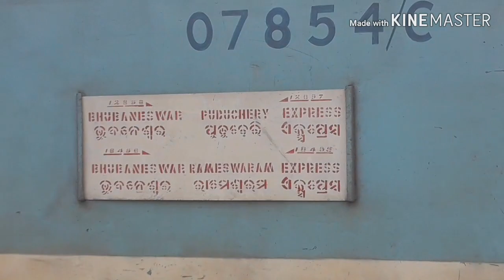Recently LHBfied 12897 Puducherry ~ Bhubaneswar superfast Express at Balugaon railway station.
This video is dedicated to arrival and departure of 12897 puducherry ~ Bhubaneswar superfast Express at balugaon railway station

LOCO LINK - VSKP WAP4
BUT THE TRAIN CAME WITH BIGGEST OFFLINK OF HWH = WAP4

The rake sharing of this train is with 18496 Bhubaneswar ~ Rameswaram superfast Express.